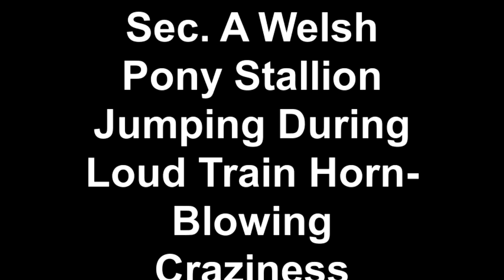Sec. A Welsh Pony Stallion Jumping During Loud Train Horn Blowing Craziness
"Equiis Purple Mountain Majesty" is a Sec. A Welsh Mountain Pony Stallion registered with the WPCSA. This video taken on September 20, 2015 shows an intermediate rider jumping courses right after flooding rains while a train loudly blowing its horn passes by during a jumping lesson in the jumping arena. He was foaled on April 16, 2010.

"Equiis Purple Mountain Majesty" stands as a stallion at Petrano Farm, in Hawthorne, Florida.